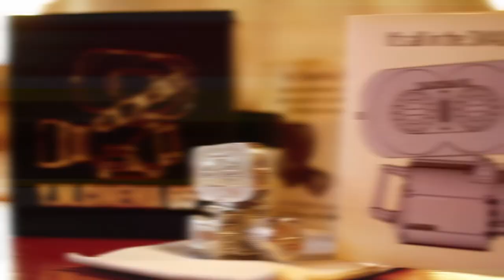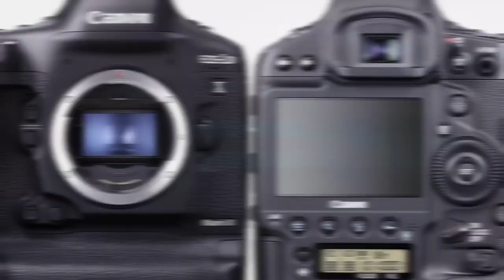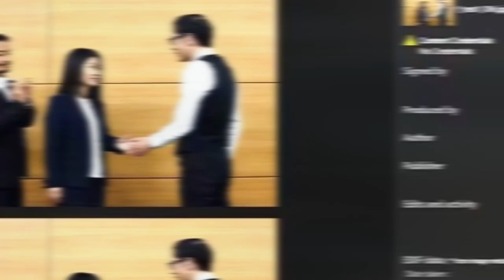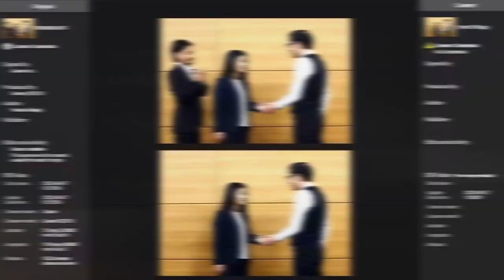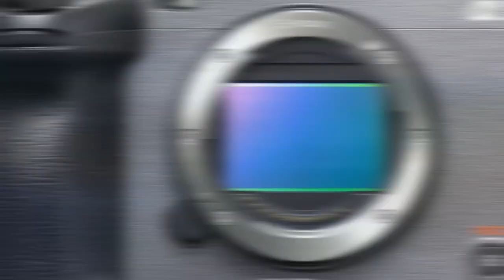Canon, Sony, and Nikon are Joining Forces to Fight AI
Canon, Sony, and Nikon have decided to join forces in order to fight AI faked imagery. That mission will be accomplished with a “new camera tech” which is a digital signature that constitutes proof that a specific imagery is real and not AI-generated. The technology will be implemented on flagship mirrorless cameras and will include video as well.